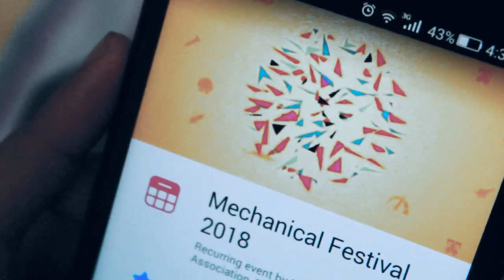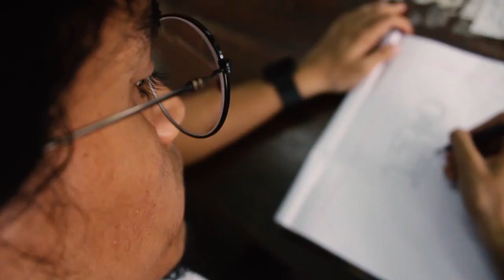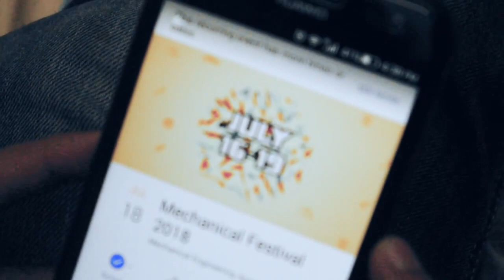BUET Mechanical Festival 2018 [ Promo] Film by ME 17 Section C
This is a promo video for the BUET mechanical festival 2018 from BUET ME 17 Section C.